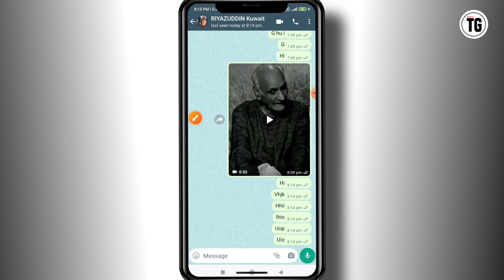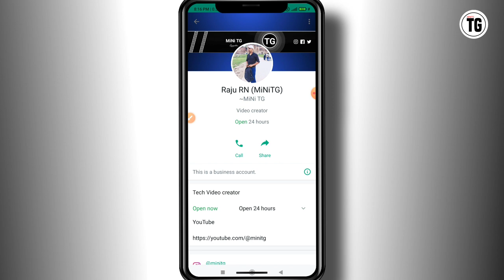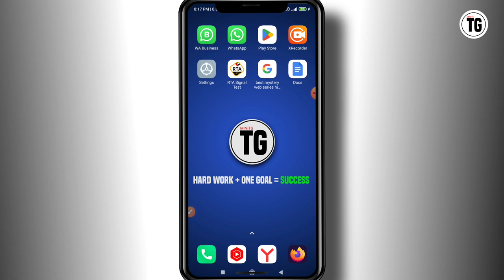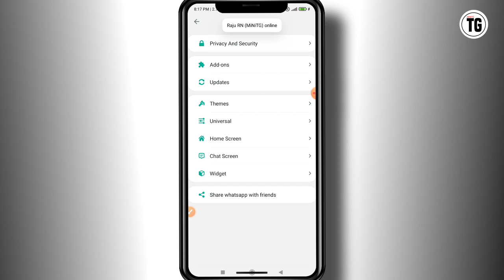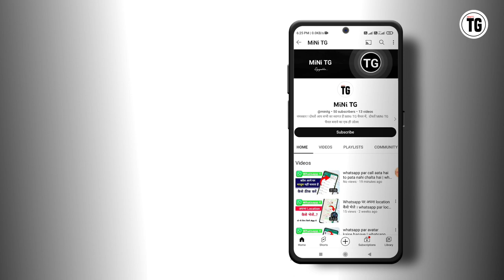gb whatsapp me double tick kaise hataye | gb whatsapp pe double tick kaise hataye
Your Quires :-

gb whatsapp me double tick kaise hataye
 gb whatsapp pe double tick kaise hataye
how to off double tick on gb whatsapp
 gb whatsapp me double tick kaise band kare
gb whatsapp par double tick kaise hataye
gb whatsapp double tick setting
whatsapp single tick only
 whatsapp single tick
 gb whatsapp blue tick setting
whatsapp me single tick kaise dikhaye
gb whatsapp blue tick show kaise kare